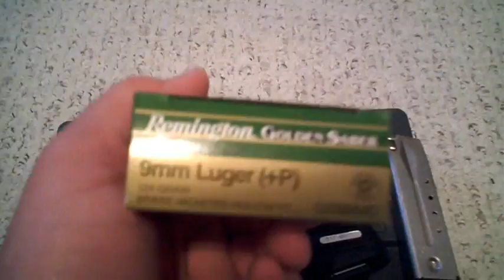Fumasterchu12's Gun Giveaway!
PS: I had a really nice slideshow at the end but Youtube blocked it do to copyright BS. I apologize as I really put a lot of effort into it for your enjoyment and mentioned it in the vid. REALLY SORRY about that. =( ALSO I PRONOUNCE THE CHANNEL WRONG! Seriously feel like a dunce here. Lack of sleep. at least I hope that's what it was.